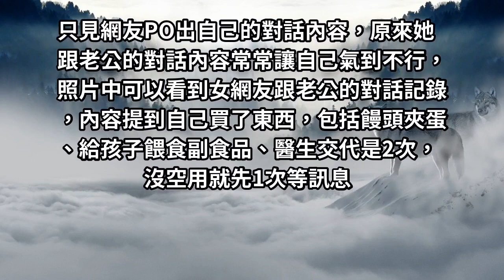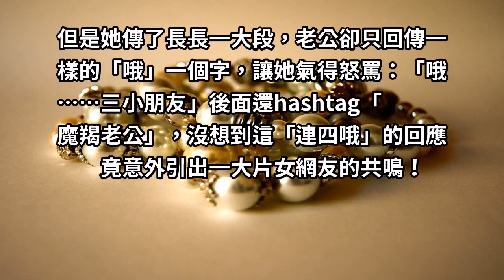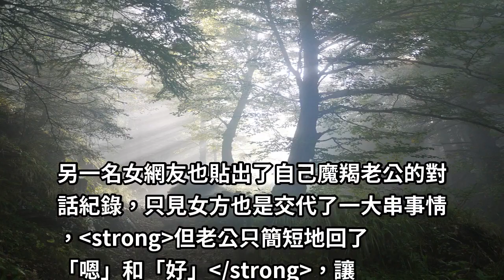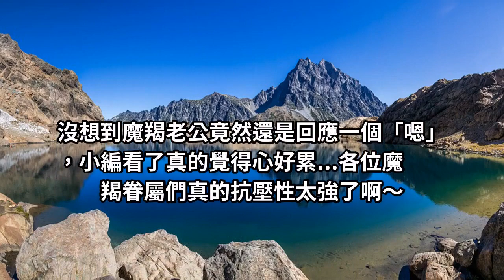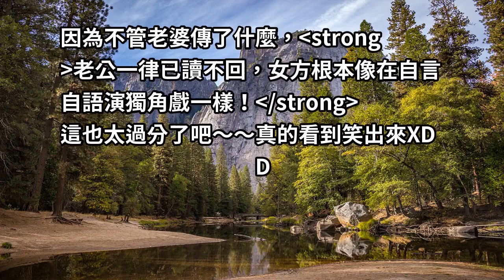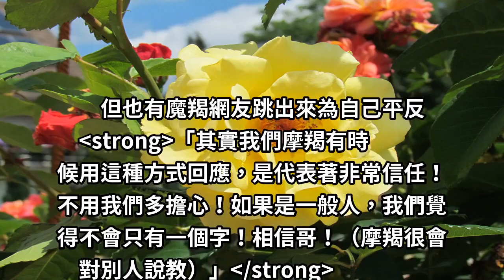老婆超崩潰！摩羯老公訊息「只回1個字」看傻眼 大批網友曬「爆笑獨角戲對話」：1個字算好了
雖然互相包容改變是一段感情長久的秘訣，但是有時候老公的白痴行為真的會讓人氣得牙癢癢的啊～～